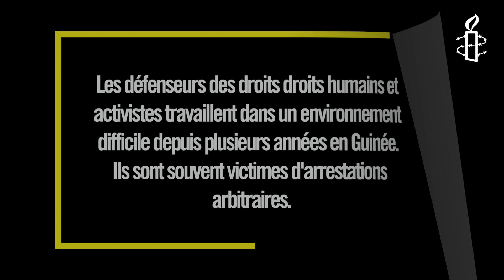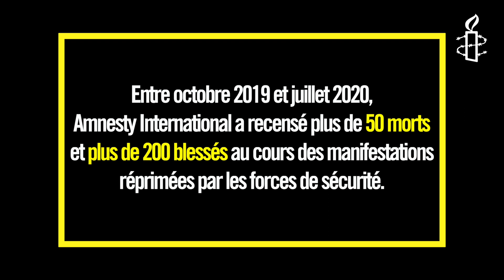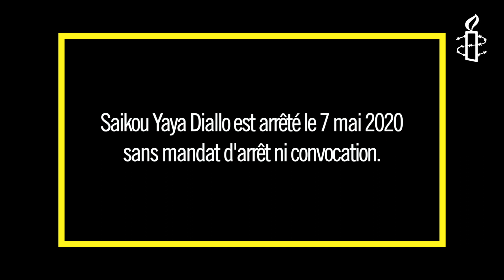Saikou Yaya Diallo: Poussé à l'exil.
Saikou Yaya Diallo est un juriste et militant pro-democratie guinéen.
Il revient sur la situation actuelle pour les défenseurs des droits humains en Guinée et sur sa décision de quitter la Guinée.